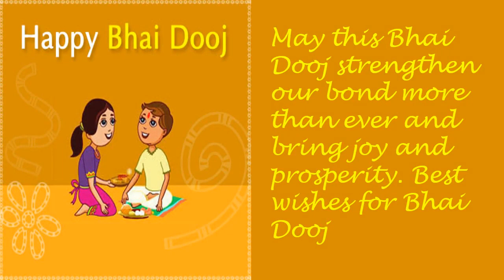Happy Bhaidooj, wishes, greetings, E card, quotes, whatsapp video, message, Free download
This video contains Happy Bhaidooj, wishes, greetings, E card, quotes, whatsapp video, message.
Send this beautiful Bhai dooj E Card to your brother and celebrate Bhaidooj in style...